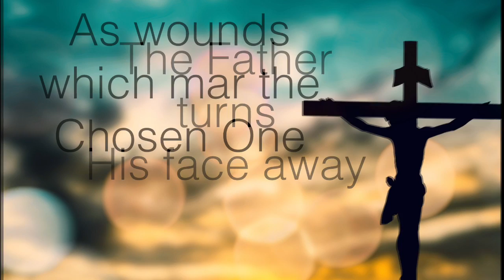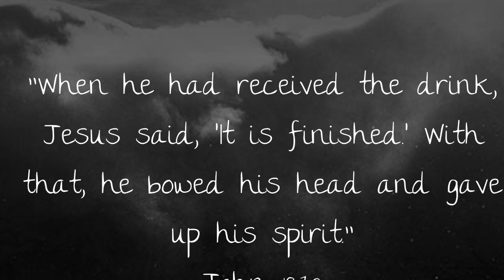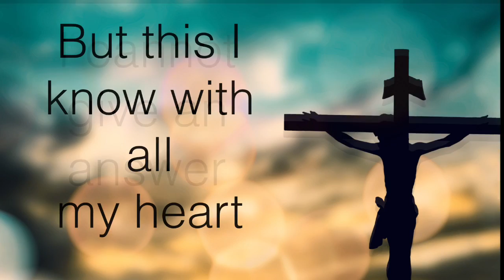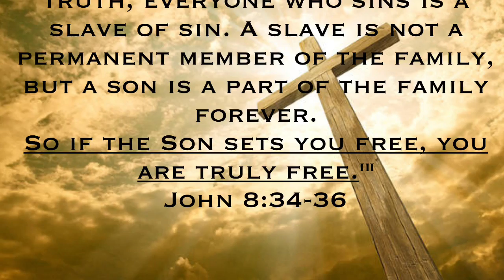How Deep the Father's Love For Us